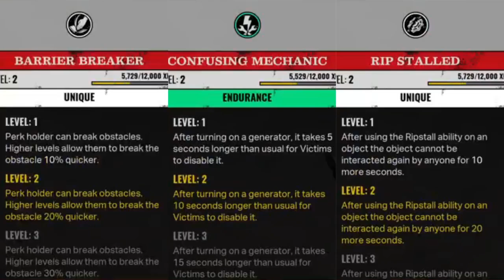FIRST SHOULDER BASHED! LET'S GOOO! The Texas Chain Saw Massacre